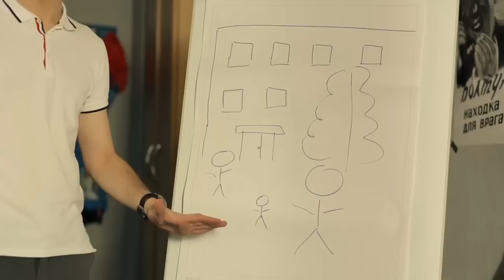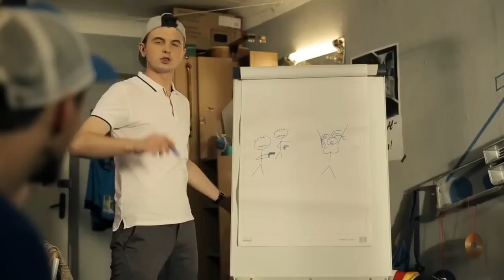Гусь презентует лучший сценарий в мире | Как закалялся стайл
Гусь придумал гениальную идею для клипа.